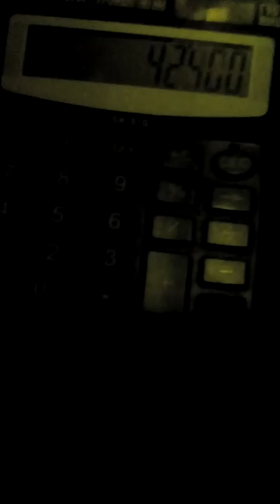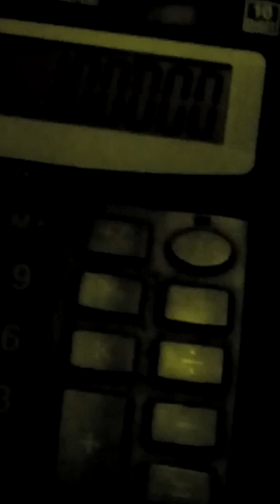The 100000 in 160x